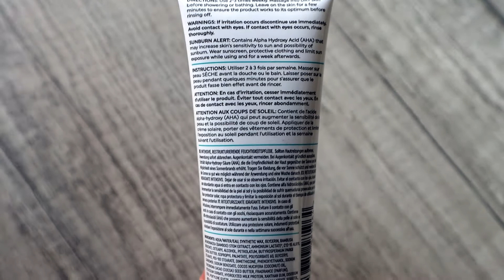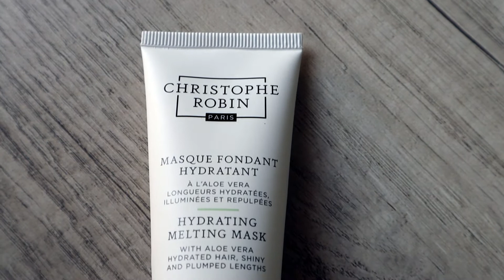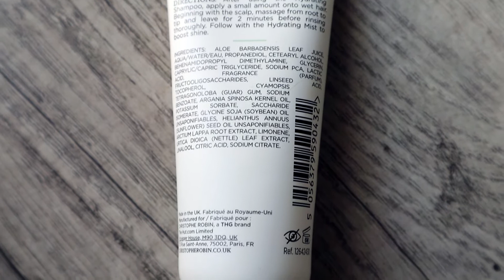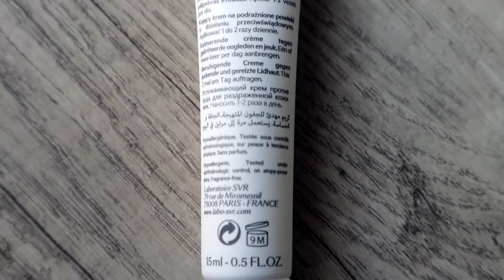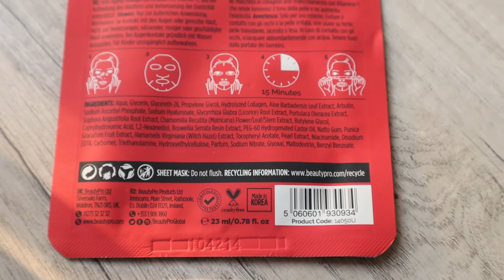LOOKFANTASTIC WRZEŚNIA 🌾 STAWIAMY NA ALOES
Wybaczcie, że wrzucam film z tak dużym opóźnieniem, ale myślę, że warto było czekać 😊 Wrześniowy box z dużą ilością pielęgnacji, świetne i znane marki, sporo nowości... dla mnie. Dzieje się 😉

Film stanowi utwór, podlegający ochronie na podstawie ustawy o prawie autorskim i prawach pokrewnych. Nieuprawnione lub niezgodne z poniższymi zasadami wykorzystanie filmu narazi sprawcę na konsekwencje prawne. Autorskie prawa osobiste oraz autorskie majątkowe do filmu przysługują autorce. Kopiowanie i wykorzystywanie filmu bez wiedzy autorki jest niezgodne z prawem autorskim i podlega karze.